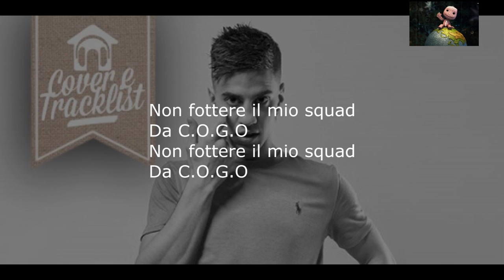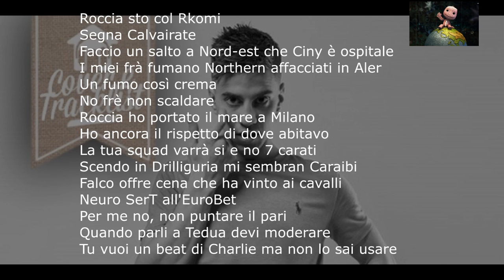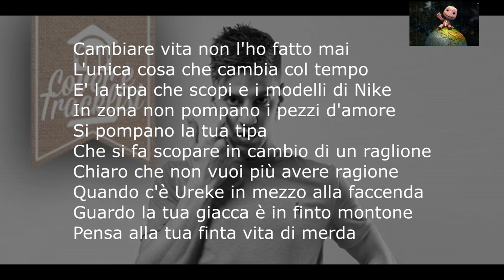Tedua Lingerie ft Sfera Ebbasta testo